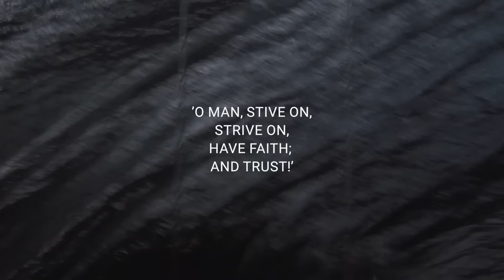10th Theatre Olympics I 1st April - 1st July 2023 I Hungary